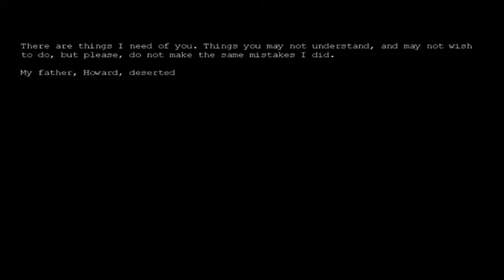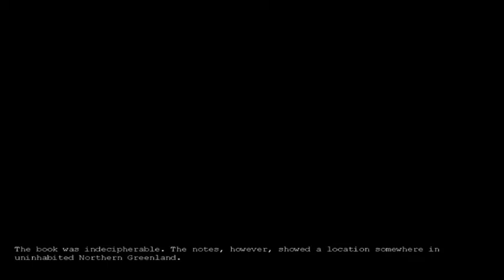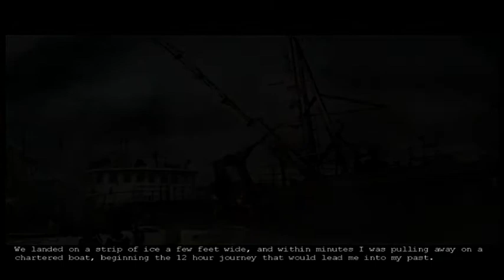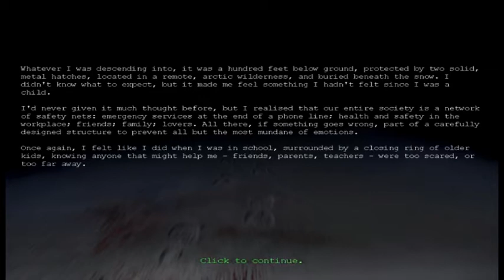Penumbra: Overture (1/6)- [Playthrough] [No Commentary]